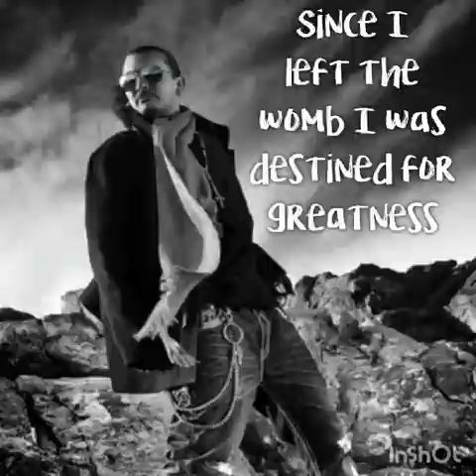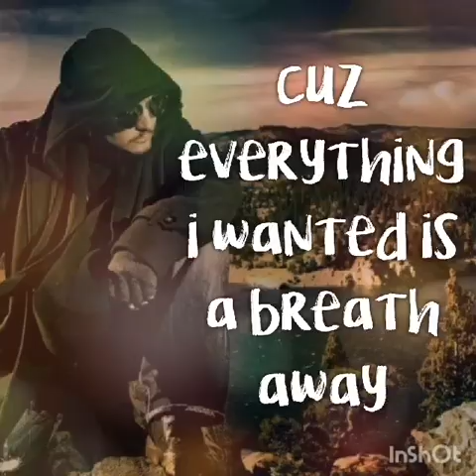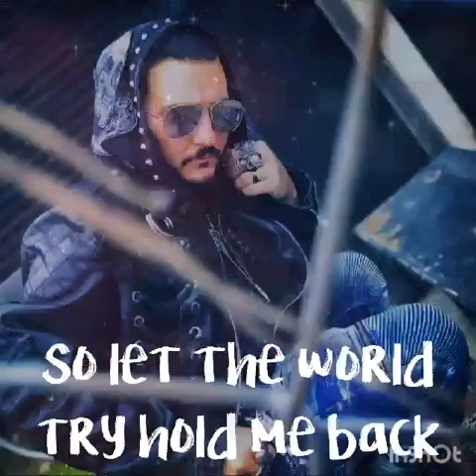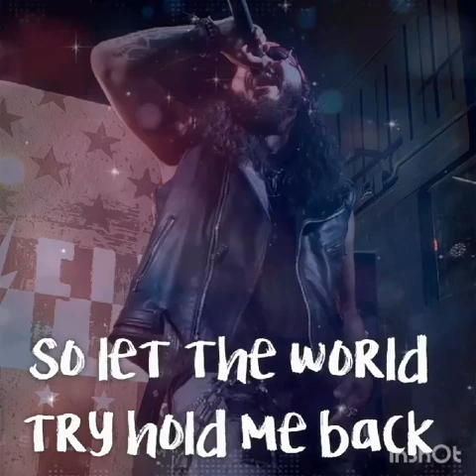Steal My Shine lrycs video